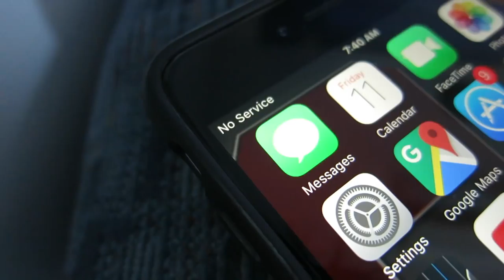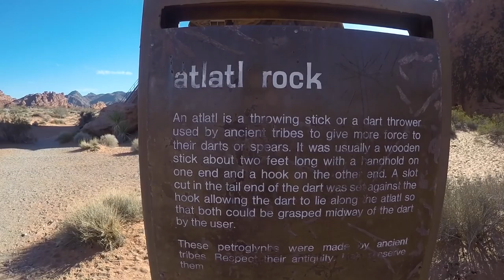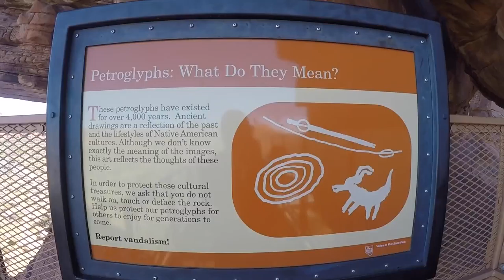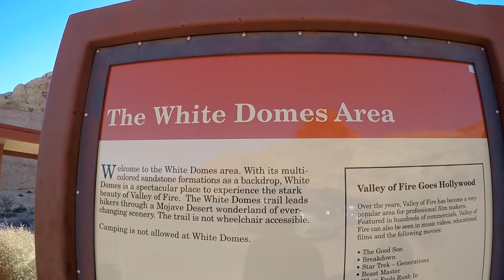Post election bug-out/Valley of Fire state park.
The election is over and It's time to stop the obsessing and get out of town for a while. Valley of Fire is the place I chose. It was a good choice.